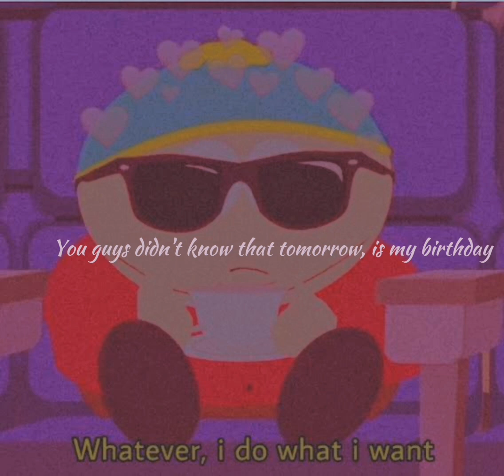Joining the chain! | kyledancingchain|Birthday special